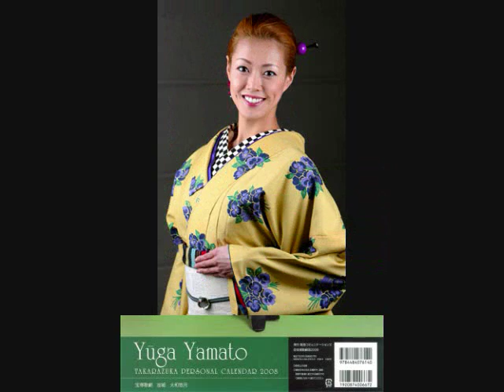大和悠河 LOVER'S COLLECTION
元宝塚トップスター、大和悠河のコレクション。
音楽　ラヴァース・コンチェルト　歌　サラ･ヴォーン